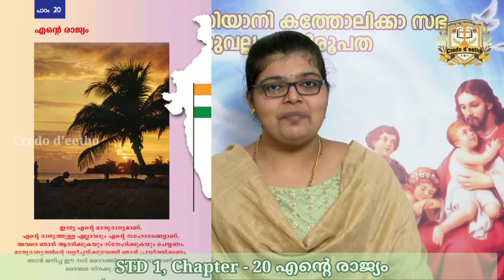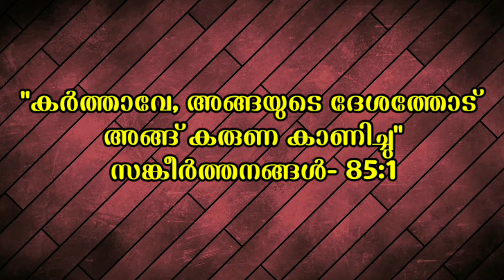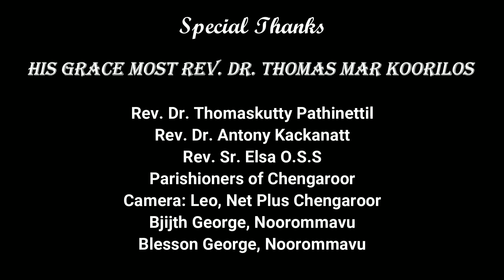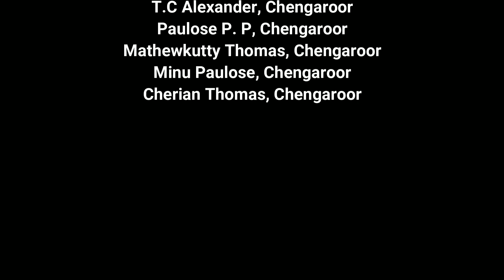STANDARD 1 CHAPTER 20||SUNDAY SCHOOL|| ARCHDIOCESE OF THIRUVALLA